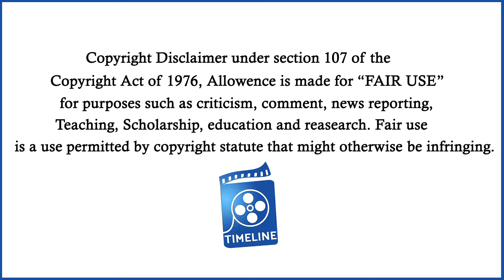Amazon மற்றும் Nelflix-இல் வரிசையாக களமிறங்கும் தமிழ் திரைப்படங்கள்! நீங்க பாக்க ரெடியா?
TimeLine Entertainment is an infotainment & Entertainment channel which aims to engage an audience of all categories. Surely Entertain You All With Our Creative Works.